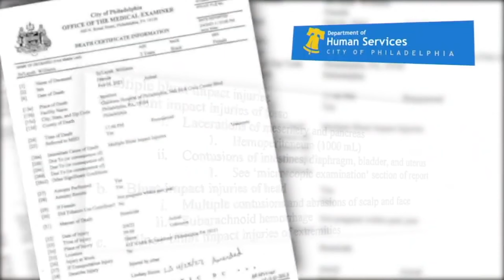Couple Reported Mom To DHS To Get Custody | EP. 182 Sul'yah Williams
On February 4th, 2023, an unfortunate incident unfolded in Philadelphia that went largely unnoticed by the public. 2-year-old Sul'Yah Williams lost her life, and her passing was hidden in obscurity. Sul'Yah, a vibrant toddler with an infectious smile, was found unresponsive and covered in inexplicable bruises. Her case was particularly troubling due to the circumstances leading up to her demise.

It began with the involvement of the Pennsylvania Department of Human Services (DHS). At the time, Sul'Yah was living with 23-year-old Denaejah Harper, and her partner, 24-year-old Diamond Joyner. Sul'Yah's biological mother, Tytianna Hawthorne, had expressed concerns about the placement of her daughter under DHS care. She questioned why her daughter had been entrusted to Harper and Joyner, as she had strong reservations.

NEW weekly uploads @ 5PM EST!